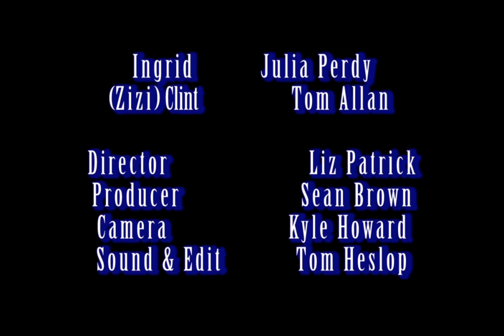Diamond Jack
The fourth and final production of our first term. I was Producer.